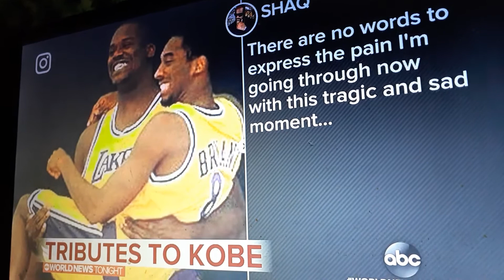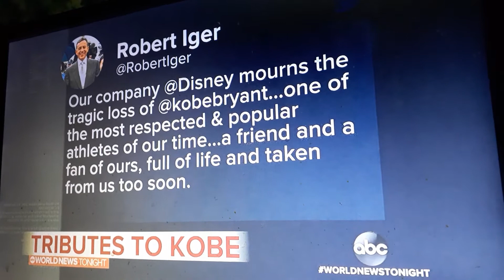KOBE BRYANT DIED IN HELICOPTER ACCIDENT THIS MORNING ALONG WITH HIS DAUGHTER GIGI